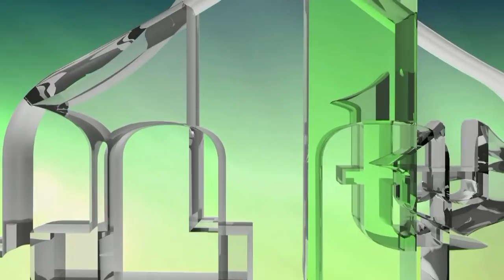KOGA JE TITO ZATVARAO I ZAŠTO NA GOLOM OTOKU - DR. ENES DURMIŠEVIĆ (IML TV)